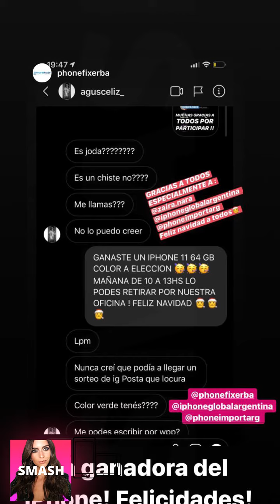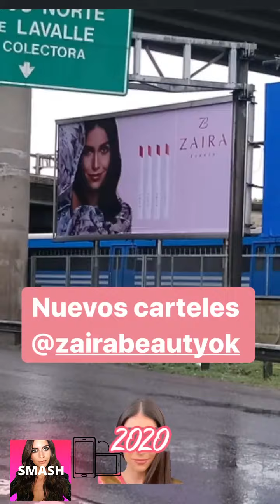NUOVE INSTAGRAM STORIES!